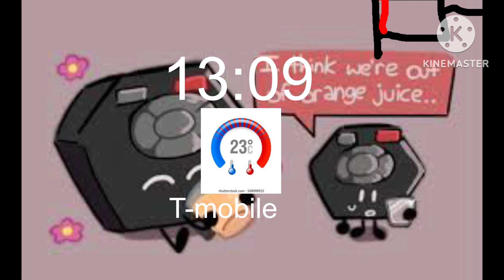Samsung sm B450E on /low battery/off